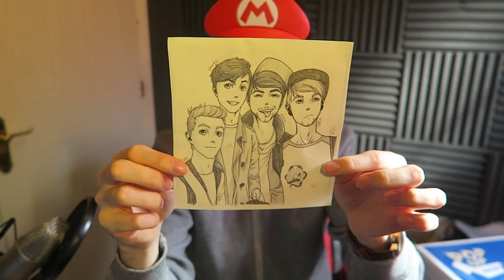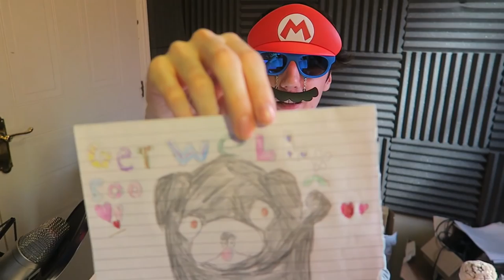Sister Location "Delayed" Thoughts | Fanmail & 1UP Box Unboxing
Lewis Dawkins
Units 3-4
Leamore lane industry estate
Walsall
WS2 7DE